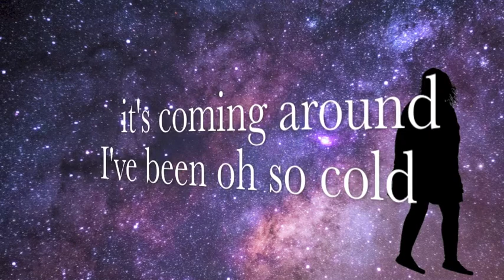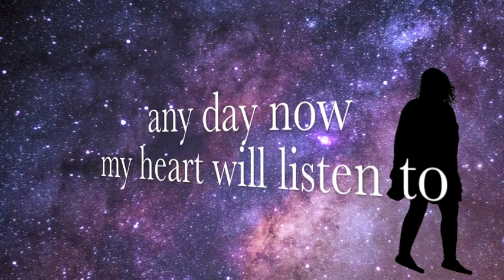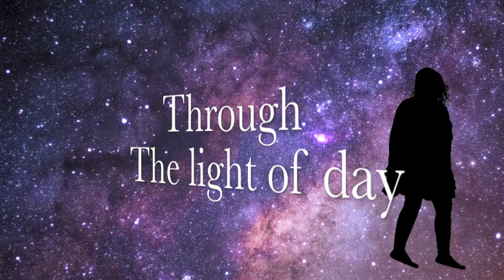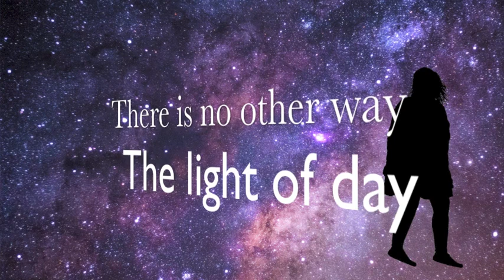Sarah Jay and Peter John Vettese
Sarah Jay “SJ” Hawley is best known for her work on “Massive Attacks”, “Mezzanine”, writing/singing “Dissolved Girl”. A soulful English art-pop electronica artist, rooted in jazz. Her sultry haunting vocals and uplifting melancholic songs tap into the deep stuff. With over 80 releases as a session singer, SJ is now writing/recording as a solo artist.
Feminine, earthy and soulful SJ sings moving, emotive, dark torch songs. Her signature satin voice is enchantingly melancholic, rich with emotion. Her songs powerful and poignant, shine a light on the beauty in tragedy.

LIGHT OF DAY by Peter-John Vettese and Sarah Jay Hawley

It’s coming around
And I’ve been oh so cold
From where I stand
It fits in my hand
So demanding
Easy baby
Any day now my heart will listen to

The light of day
There is no other way

Through
Home
Home In the light of day
No other way
Through